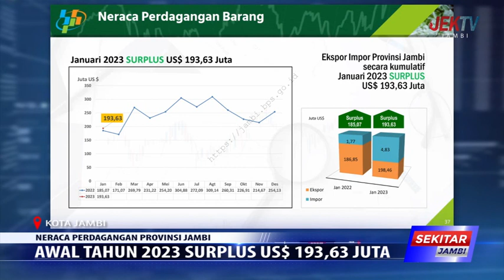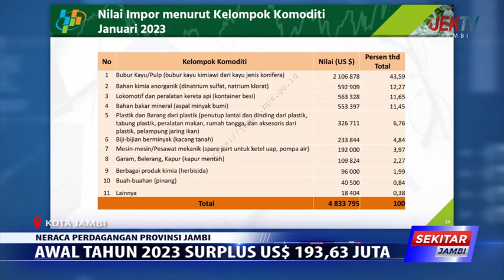AWAL TAHUN 2023 SURPLUS US$ 193,63 JUTA